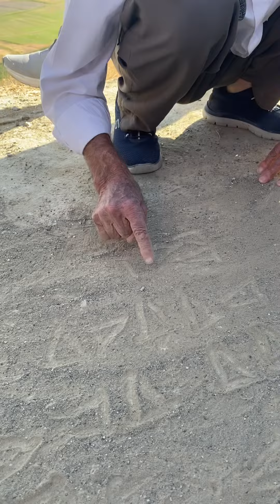Mehmet Kuşman’dan Urartuca Çivi Yazısı…